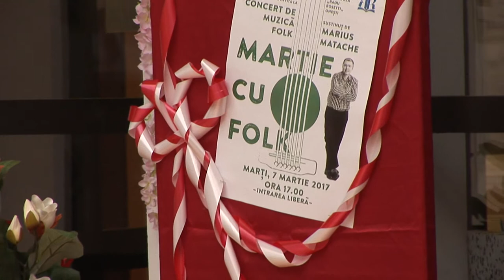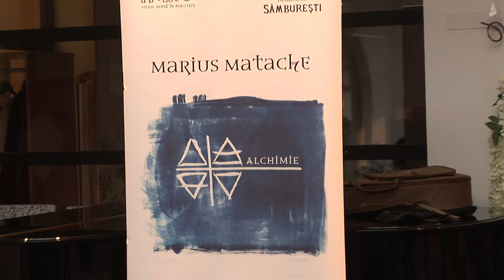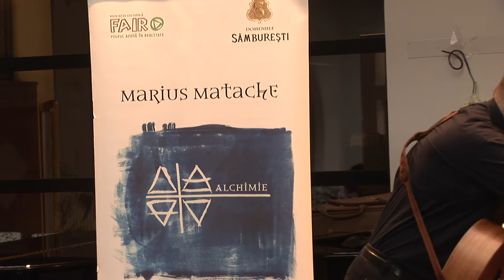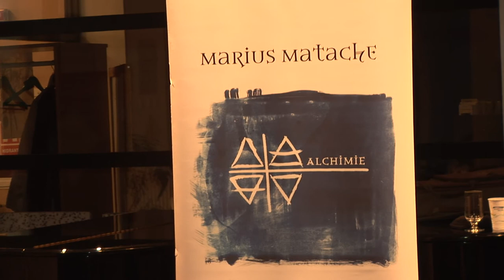LA ONESTI, Marius Matache Concert de muzica folk, FILMARE EXCLUSIV TV ONESTI HD 4K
LA ONESTI, judetul Bacau,Marius Matache  Concert de muzica folk  la Biblioteca Radu Rosetti. 07 Martie 2017.FILMARE EXCLUSIV TV ONESTI HD 4K

Cu stimă,
echipa Exclusiv

Vizionare plăcută !